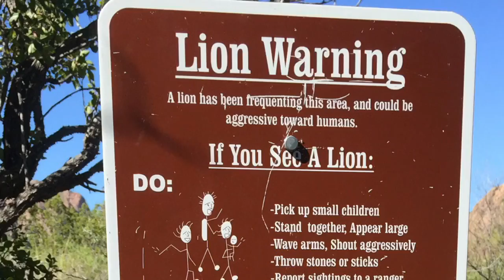Big Bend 2015